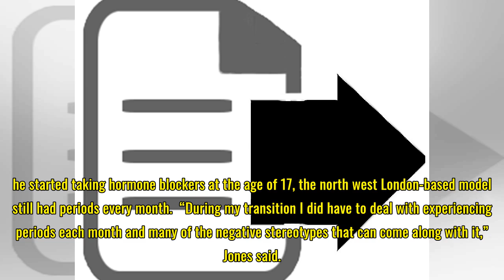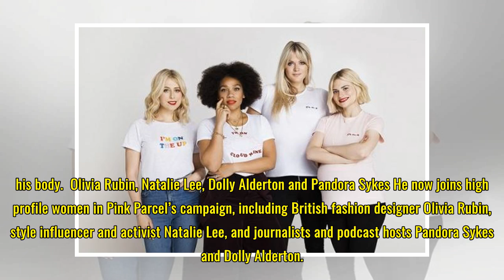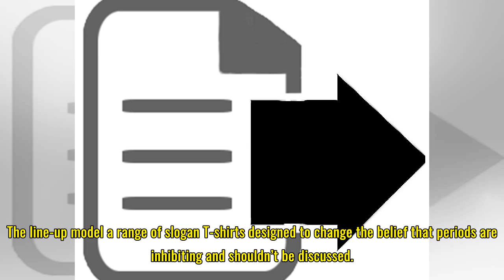Trans man revealed as the face of a new period campaign